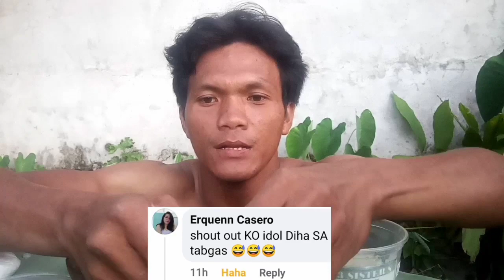MUKBANG BALOT na Malaki Ang SISIW with 🌶️🔥Chili ( SAUCE )